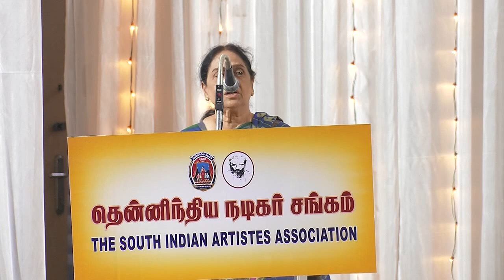😭😭Karthi, Mansoor Ali Khan, Vaiyapuri, 💔Devayani Emotional Speech ! Manobala நினைவேந்தல் கூட்டம்